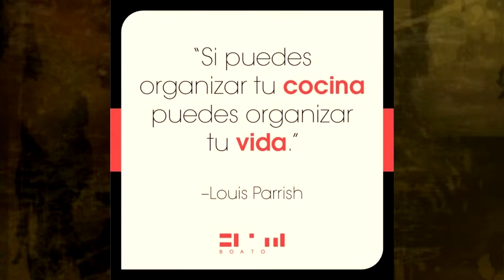Spanish Verb Builder 8 M to P CON música LightSpeed Spanish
we are pleased to offer you a fantastic opportunity to increase your Spanish verb vocabulary quickly. Here we use cutting edge techniques to get the verbs fixed in your mind, forever.